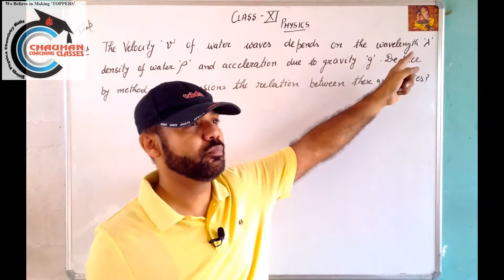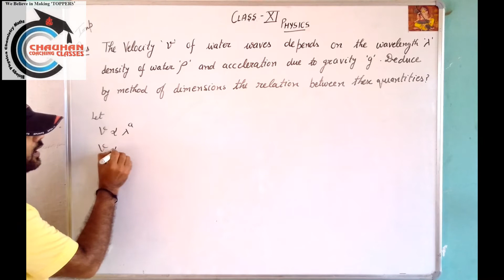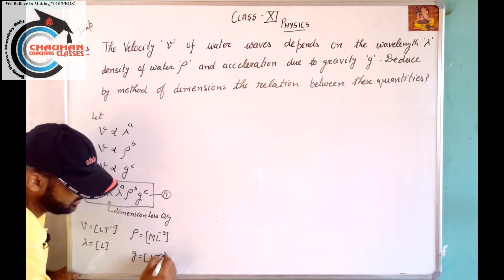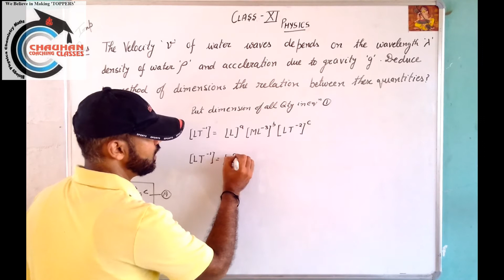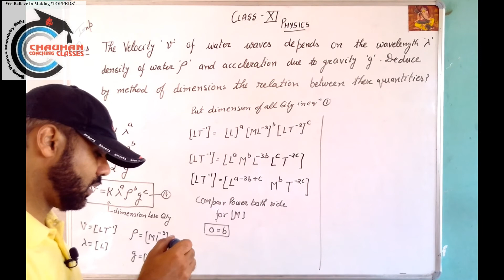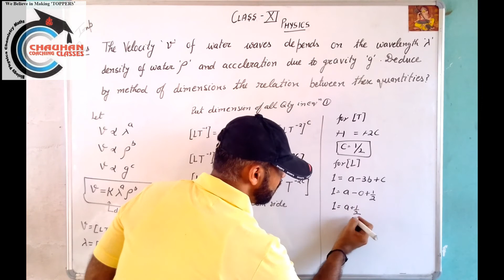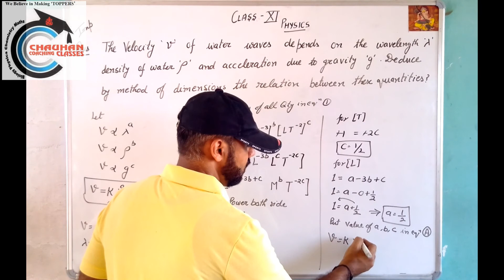Class-11 Physics Unit and measurement (numerical make relation with physics quantities)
The velocity of water waves (v) may depend on their wavelength λ density of water 'p' and acceleration due to gravity 'g'. The method of dimensions gives the relation between these quantities
numerical